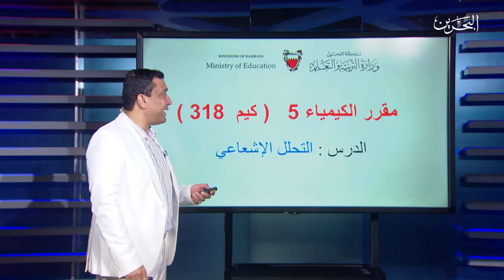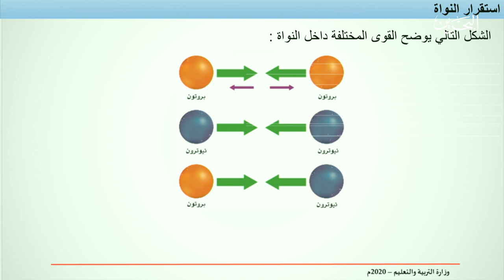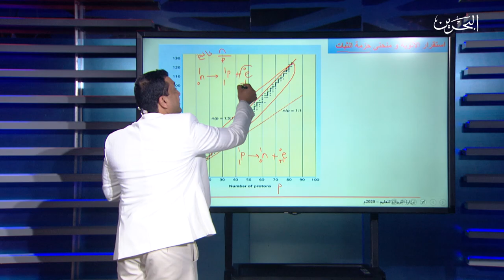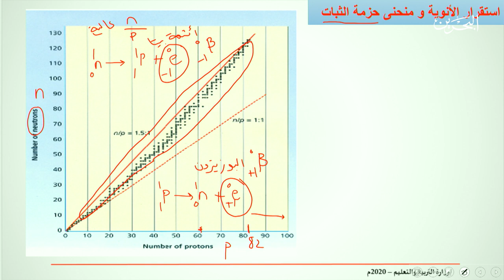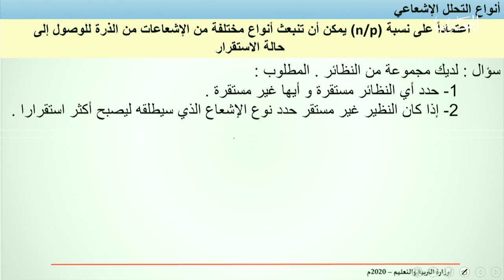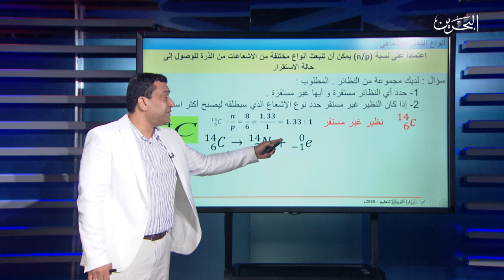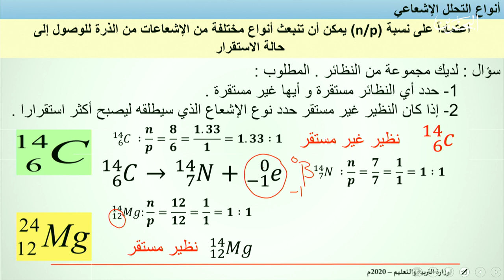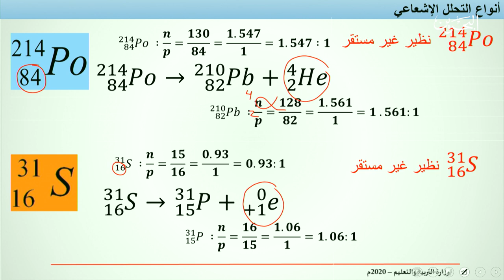كيم 318| 5-4-2020